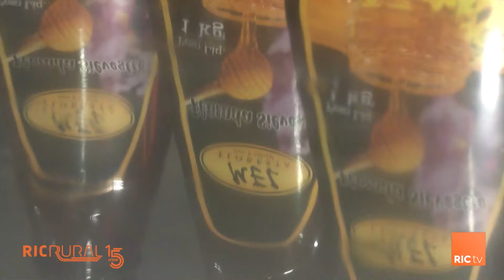Abelha e soja, uma união produtiva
Uma parceria entre as abelhas e o homem do campo tem ajudado a aumentar a produção de grãos, essa integração lavoura, melicultura tem rendido bons frutos em uma propriedade rural do município de floresta.  Confira mais detalhes na reportagem e do mundo rural no site RIC Rural